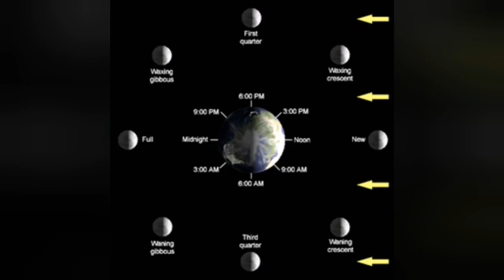Horoscop 16-22 ianuarie 2023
Astrul aflat într-o zodie o influențează. Configuratiile astrale influențează. e urmărită pe zodie si ascendent. Guvernatorii zodiilor influențează:Soare pe LEU , LUNA pe RAC, Venus pe BALANTA și TAUR, MARTE  pe BERBEC si SCORPION , Jupiter pe SAGETATOR și PESTI, Uranus pe Varsator, Saturn pe Capricorn și VARSATOR, Neptun pe PESTI, Pluto pe SCORPION, Mercur pe Fecioara si GEMENI